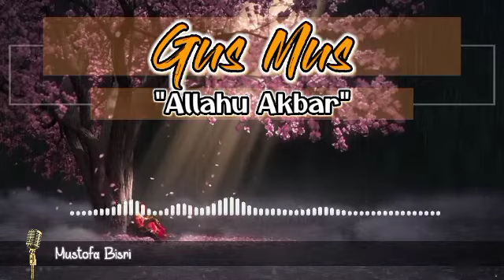"Allahu Akbar" | Puisi Menyentuh Hati | KH. Ahmad Mustofa Bisri